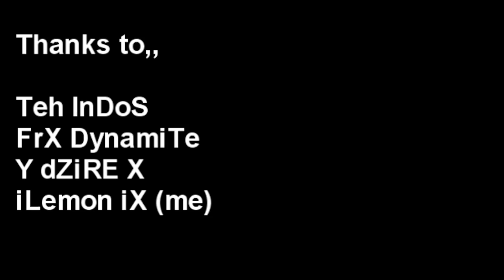End iT | Episode 1 | by iLemon iX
This is a new series that I start with friends ;)
Its called End iT and It are the nice killcams =D

Feutred Players:
Teh InDoS - No YouTube
FrX DynamiTe - /mark1165gt
Y dZiRE X - No YouTube
iLemon iX - /FearlessxRecords